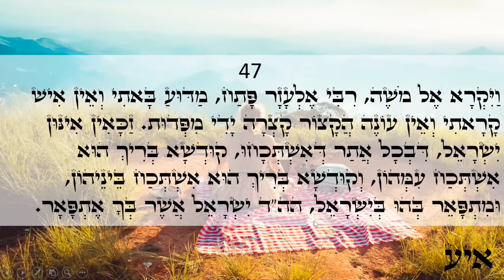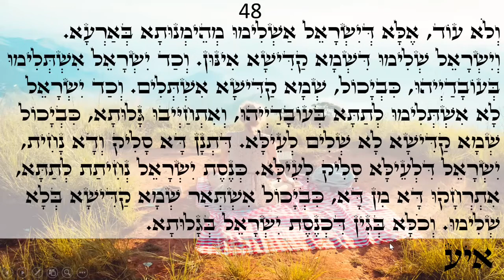Happy day Light warriors!!! ZOHAR daily reading Vayikra 45-48 Love & Light